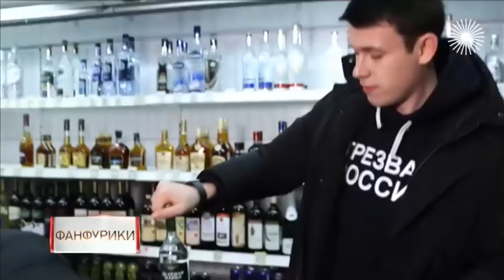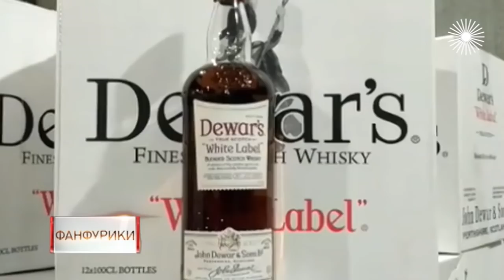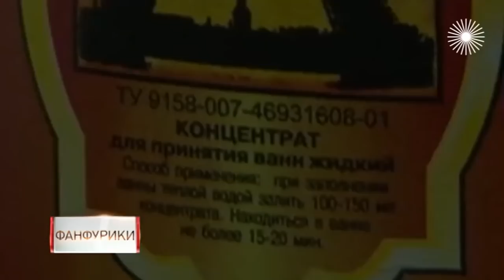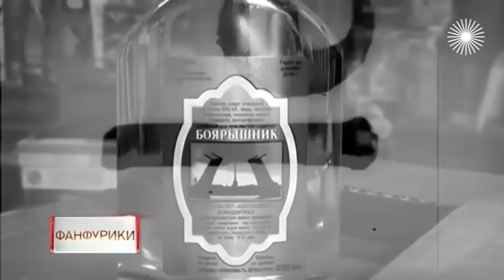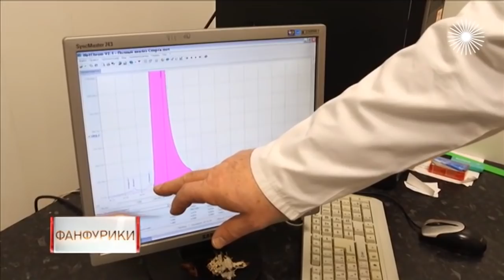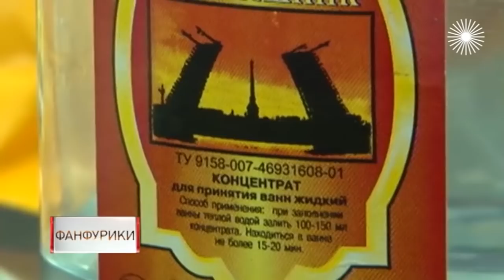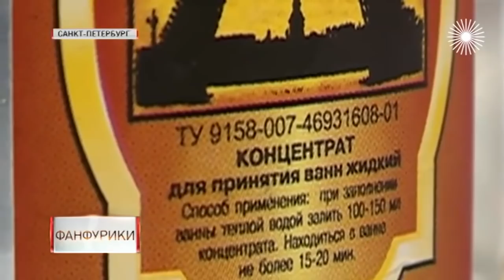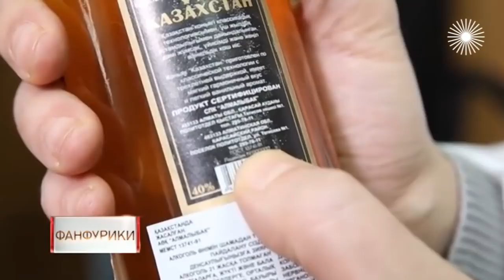Фанфурики. Линия защиты @Центральное Телевидение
Осадок от метила. На чьих могилах расцвёл "боярышник"? Кто травит Россию суррогатами? Дорого ещё не значит, что безопасно. Коньяк с привкусом смерти. Золотая жила контрафакта. "Фанфурики" и алкоматы: неужели отраву по-прежнему можно купить в любое время суток. И кому теперь всё это расхлёбывать?

Это больше, чем новости. Мы освещаем самые актуальные события и проблемы, а авторы программы готовы взглянуть на них со своей особой, индивидуальной точки зрения. Всё интересное, необычное, зрелищное, что заслуживает вашего внимания, найдёт отражение в нашем эфире. То, что касается вас, касается и нас тоже. Мы рассказываем о том, на что другие закрывают глаза.